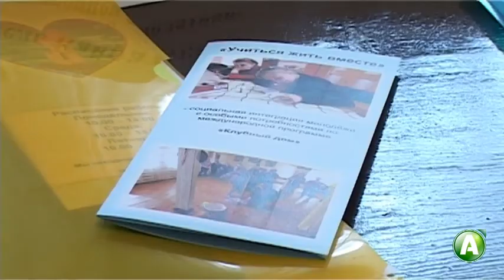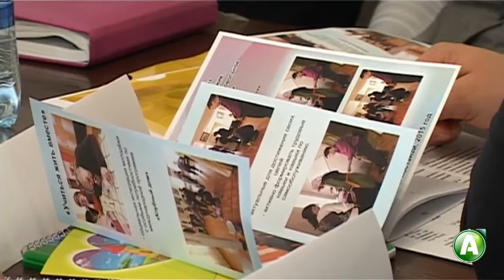В Костанае реализуется проект "Учиться жить вместе"